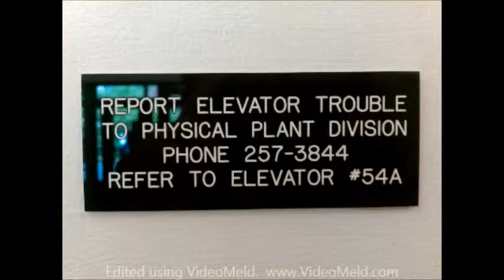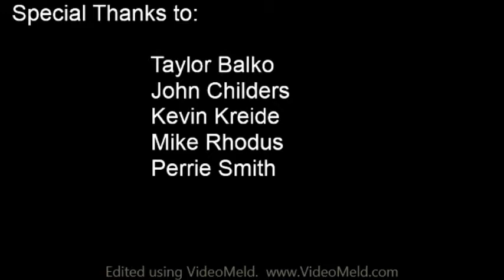UK PPD Documentary